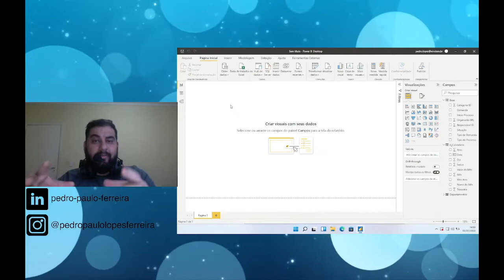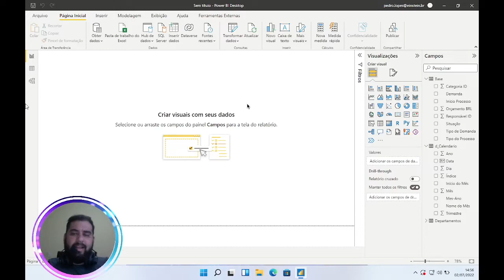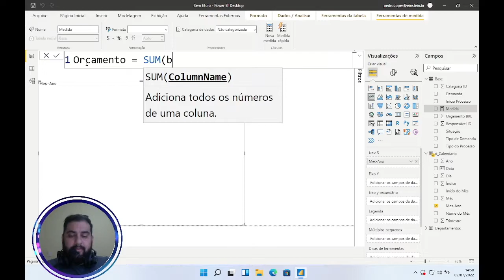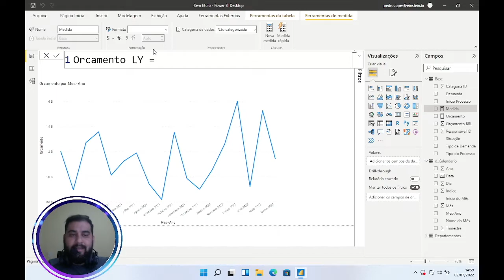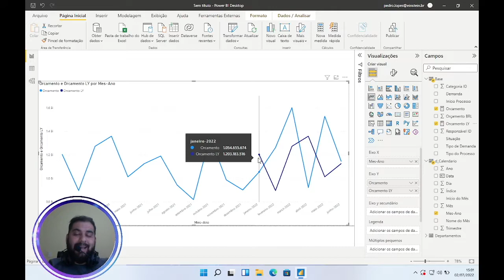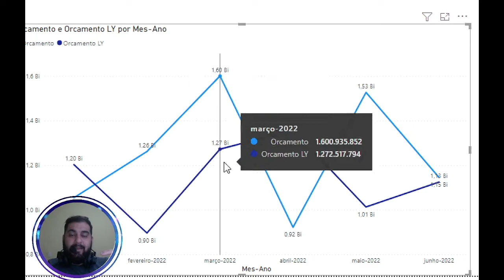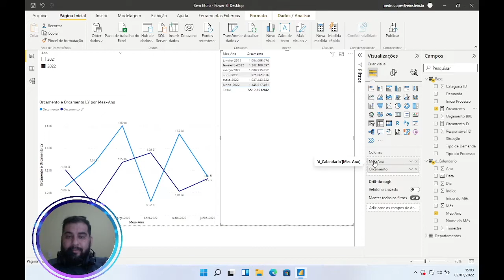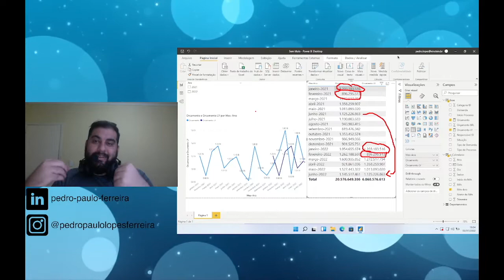[ POWER BI ] Comparando ANO ATUAL x ANO ANTERIOR com SAMEPERIODLASTYEAR ( ) em DAX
Neste vídeo, Pedro inicia uma série sobre inteligência temporal no Power BI, desmistificando a complexidade e ajudando você a implementar inteligência temporal em seus dashboards. Aprenda a criar uma tabela de dimensão calendário, configurar gráficos de linha e comparar dados ano a ano de forma eficiente. Não perca essa oportunidade de aprimorar suas habilidades no Power BI!

Curso:
↳ Power Automate Elite

0:00 Introdução
1:00 Importância da Inteligência Temporal
3:00 Modelagem de Dados no Power BI
5:00 Criação da Tabela de Dimensão Calendário
7:00 Configuração do Gráfico de Linhas
10:00 Comparação de Dados Ano a Ano
15:00 Dicas Finais e Encerramento